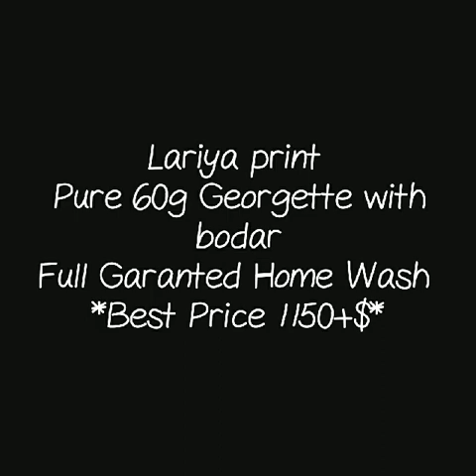lahariya print pure 60g Georgette with border daily ware saree home wash Georgette sarees2019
georgette saree,
georgette saree plain,
purple georgette saree,
georgette saree with satin border,
georgett lahariya saree,
lehariya sarees jodhpur,
kota lehariya sarees,
chiffon lehariya saree,
plain lehariya saree,
leheriya sarees from jodhpur,
leheriya saree wholesale,
leheriya saree with gota patti,

1 . watsup for order: 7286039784
 2. no negotiations please
 4.Sorry, cash on delivery service is not available
 5.payment can send through RTGS,,google pay or paytm,account transfer.
 6.Dispatch will be with in 2 3 day after payment
 7.After dispatching we will send you courier number through watsup
 8.Depends on distance item will receive.normally 7 to 10 working days
 9.Take video at the time of parcel open
10.if you find any damages you can returned to same address
11.we supply all over  india,and overseases also.